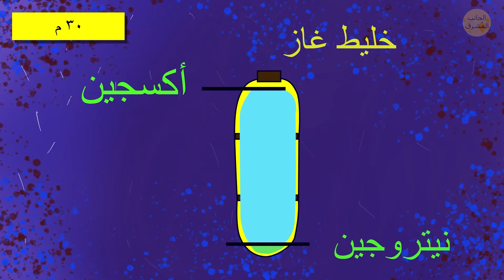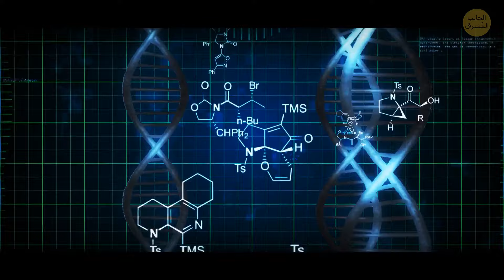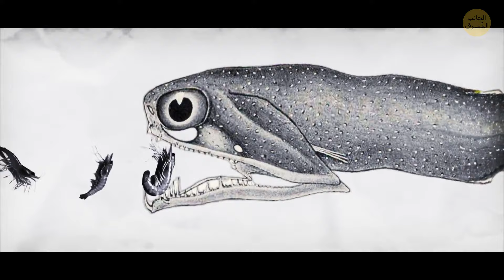أسرار لا تصدق عن أعمق المحيطات ستجعلك تحبس أنفاسك!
استعد للذهول عندما نكشف النقاب عن الأسرار المخفية تحت الأمواج، ونأخذك في مغامرة في أعماق البحار لم يسبق لها مثيل. أعماق المحيط تحمل قصصًا ومخلوقات ستتركك على حافة مقعدك.

لا تفوت هذا الاستكشاف الاستثنائي - اضغط على "اللعب" الآن وانضم إلينا في الكشف عن العالم الغامض الذي يكمن تحت السطح. أسرار أعماق البحار أسرار المحيط